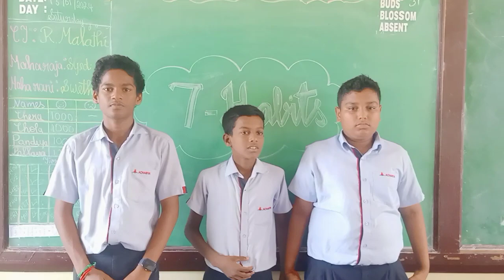GRADE 7C | 7Habits|ACHARIYA VILLIANUR